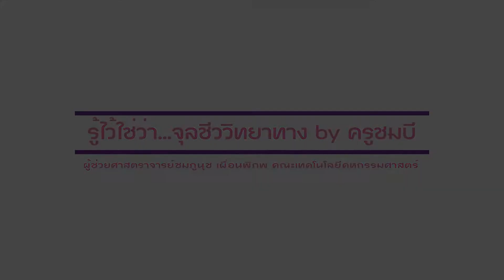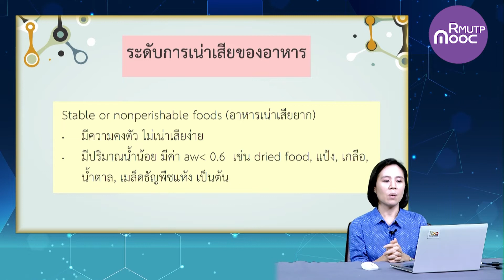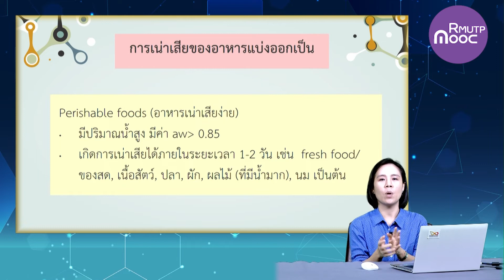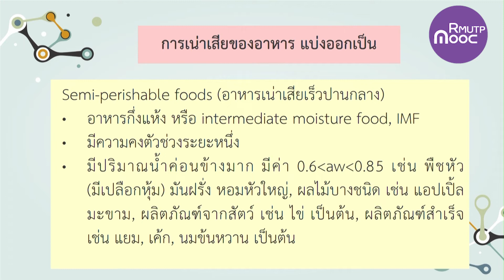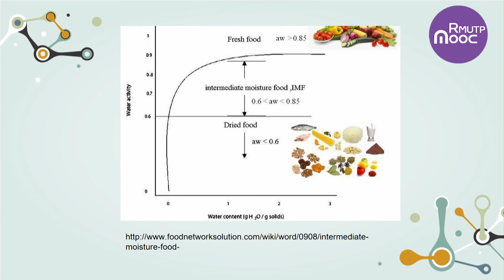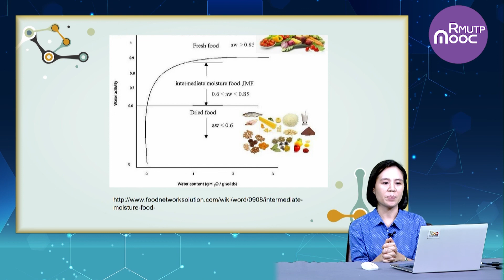จุลินทรีย์กับการเน่าเสียของอาหาร Part II